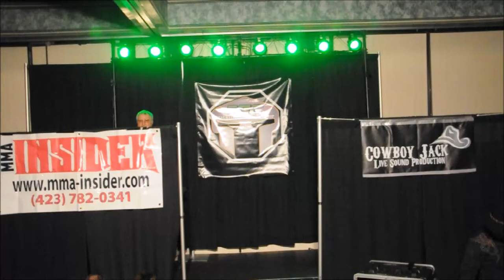3FC Throwback: Adam Townsend vs. Nate Landwehr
3FC will soon go by a new name as it'll go by VALOR Fights, but many call this the most memorable fight in 3FC history.

This 3FC 20 clash featured not only the two top featherweights in the region, but two bitter rivals who'd been waiting to fight one another for over a year. The fight didn't live up to the hype, it excelled past it. For the first time in full HD, check out Adam "Primetime" Townsend vs. Nate "The Train" Landwehr!